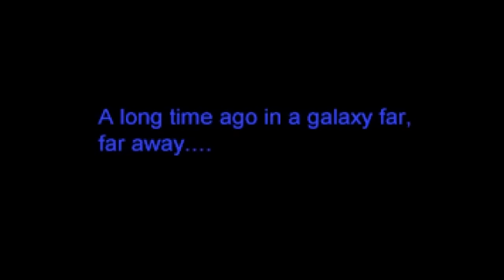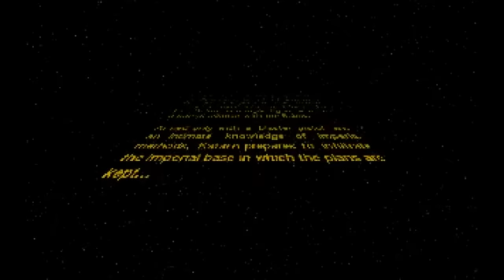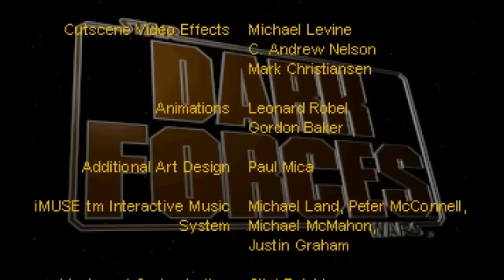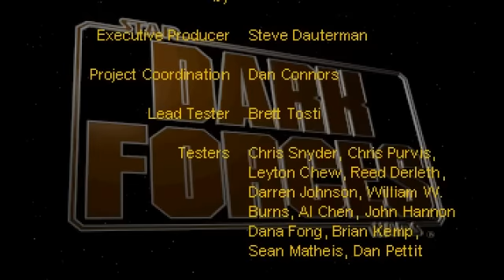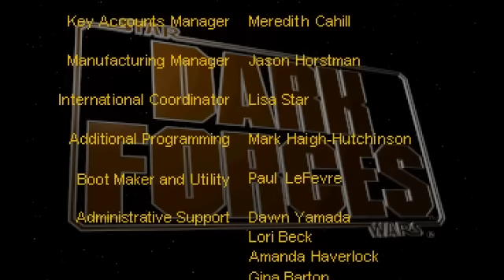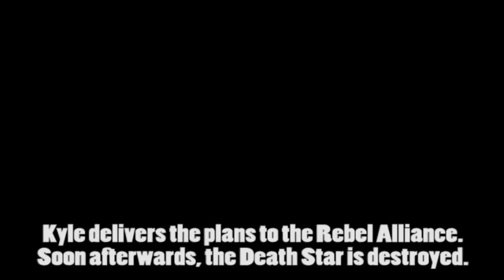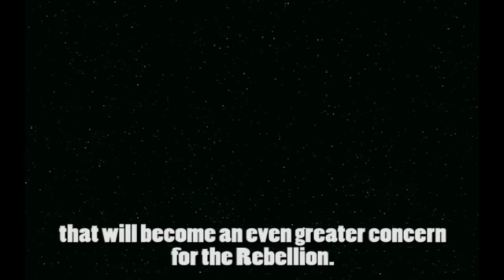Star Wars: Dark Forces Part 1 - All Too Easy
Come along with Matt, Zach, and Sam as we follow the adventures of Kyle Katarn as he fights his way through hundreds of imperial soldiers with his full compliment of armaments and uncovers a sinister plot that threatens the entire Rebel Alliance.